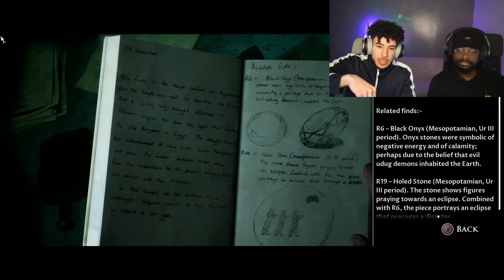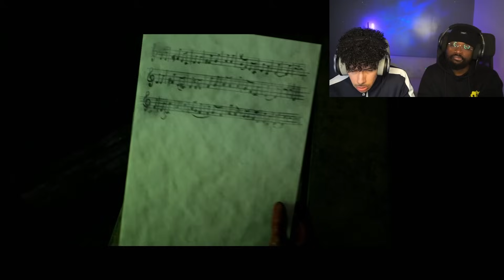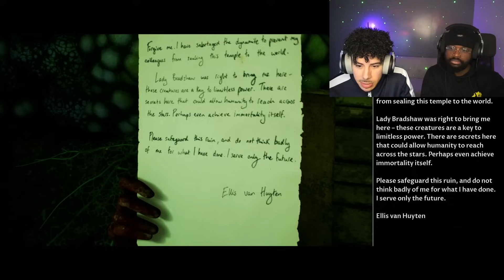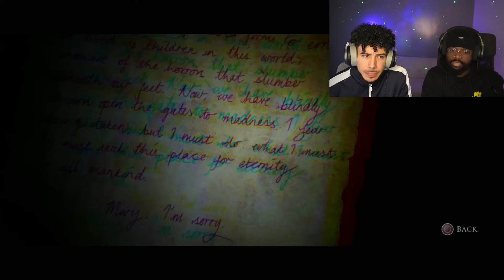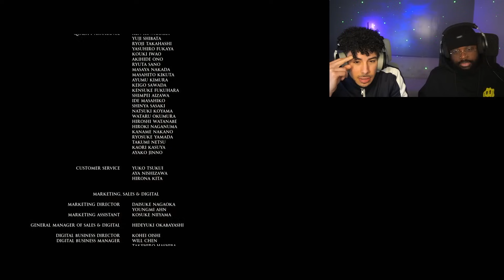HOUSE OF ASHES HAS THE BEST ENDING WE'VE EVER SEEN!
DnA Plays The Dark Pictures Anthology House of Ashes! Ending Episode!